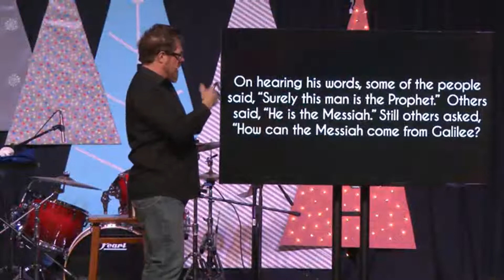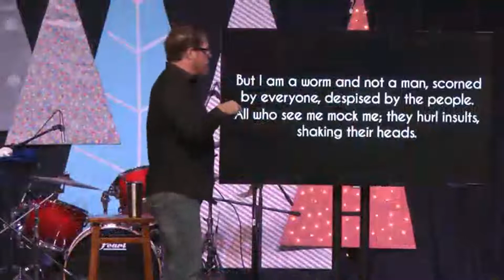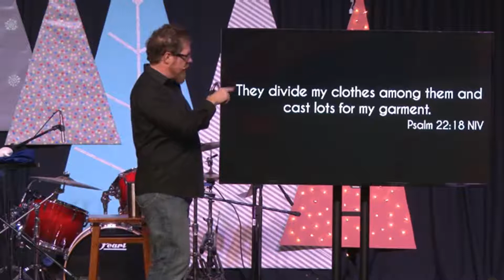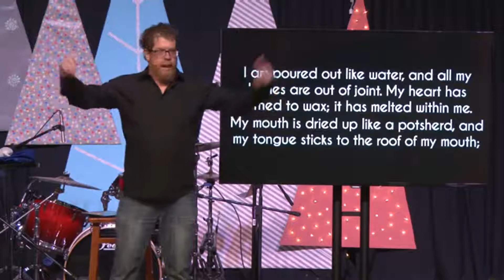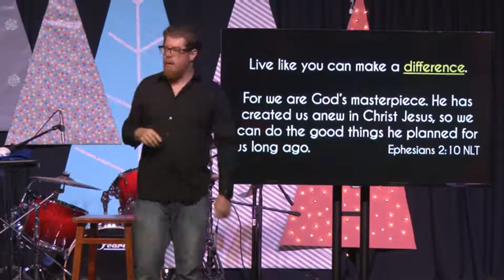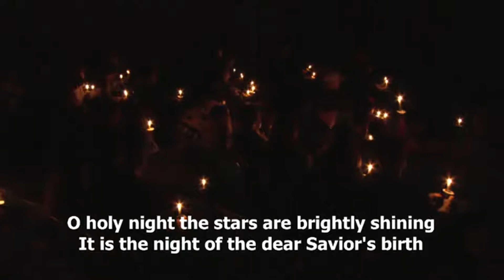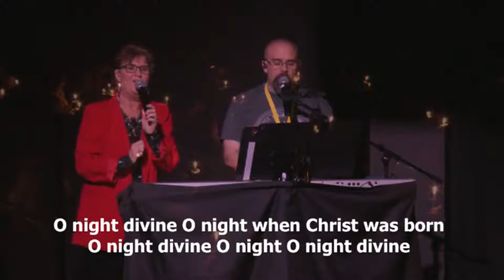Majoring on the Minors 3: Did Christmas Really Happen?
Minor in size. Major in impact